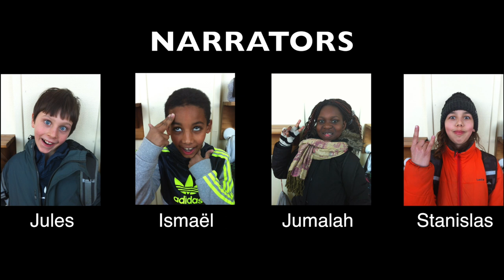The Very Hungry Caterpillar - Eric Carle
Histoire racontée en anglais par les élèves de l'école Maurice Bouchor du Havre en 2015.

Pour introduire les jours de la semaine et du vocabulaire autour de la nourriture